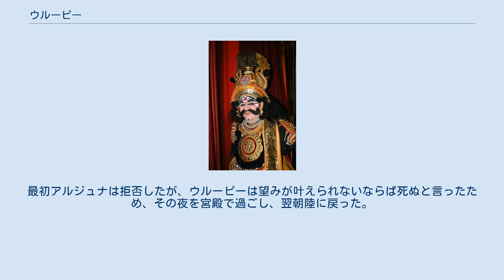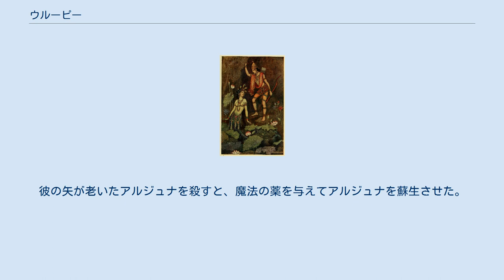ウルーピー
ウルーピーとアルジュナ。
 ウルーピー (Ulūpī) は、インドの叙事詩『マハーバーラタ』に登場するナーガ族の女性（ナーギニー）。
ナーガ王アイラーヴァタの家系に属するカウラヴィヤ王の王女。
アルジュナとの間にイラーヴァットを生んだとされる。
 ウルーピーはアルジュナが12年間追放されていたとき、アルジュナに恋をした。
そこでアルジュナが火の供儀のためにガンジス川で沐浴し、陸に上がろうとしたとき、彼を水中に引き入れた。
そして父カウラヴィヤの宮殿に連れて行った。
アルジュナはそこに聖火があったので火の儀式を完遂した。
その後ウルーピーはアルジュナに自分の思いを伝え、情交を求めた。
最初アルジュナは拒否したが、ウルーピーは望みが叶えられないならば死ぬと言ったため、その夜を宮殿で過ごし、翌朝陸に戻った。
 なお『マハーバーラタ』6巻によると、ウルーピーがアルジュナに出会ったとき彼女の夫はガルダに殺されていて、アルジュナに恋をした彼女をアイラーヴァタ王がアルジュナに託したという話である。
しかし息子のイラーヴァットはクル・クシェートラの戦いにおいてパーンダヴァ側で戦い、戦死した。
 戦後、アルジュナがチトラーンガダーの息子バブルヴァーハナを訪れ、息子のへりくだった態度に不満な様子を見せたとき、ウルーピーはバブルヴァーハナにクシャトリヤの生き方を説き、父と戦うようにけしかけた。
彼の矢が老いたアルジュナを殺すと、魔法の薬を与えてアルジュナを蘇生させた。
 ^ 池田運訳『マハバーラト iv』p.575 では、蘇生に使われたのは摩尼宝珠となっている。